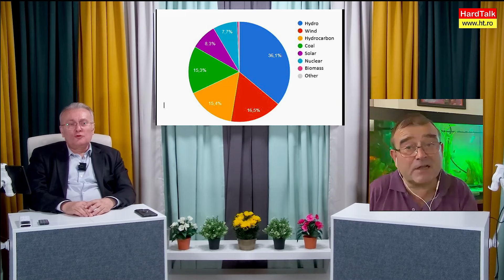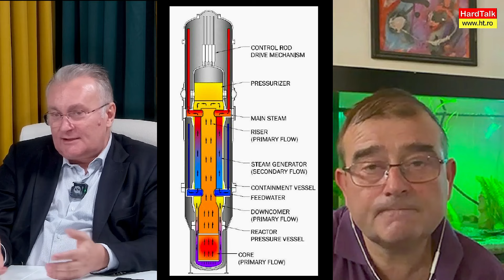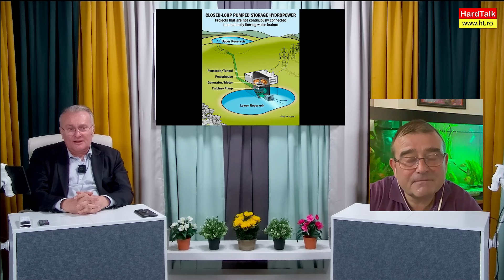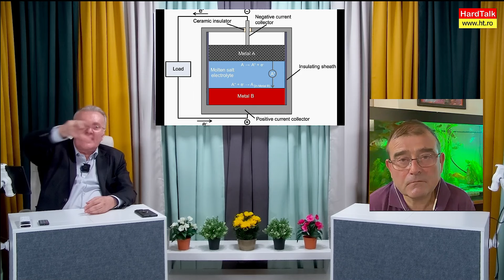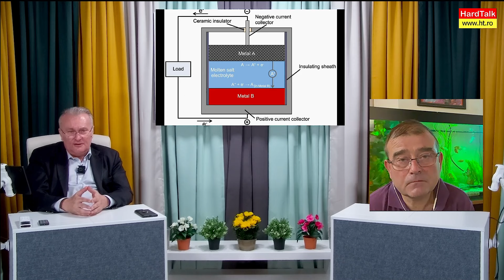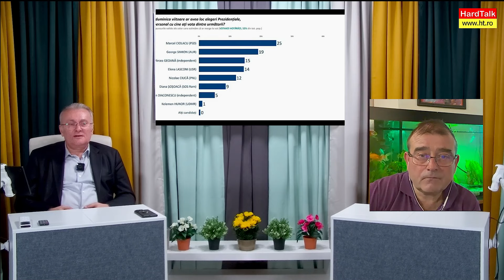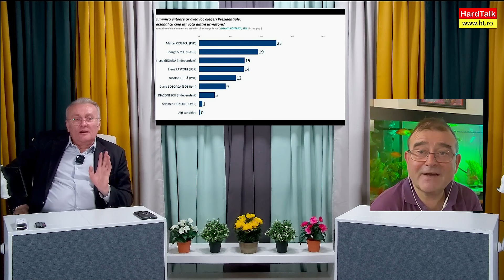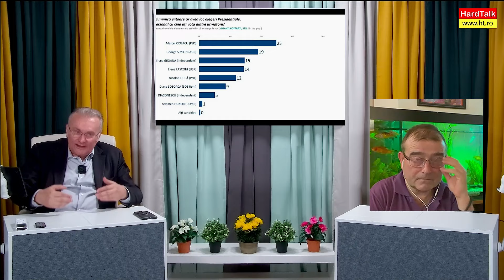Noua strategie energetică: ziua pedalăm la deal, noaptea ne lăsăm la vale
Guvernul s-a întâlnit azi cu toate marile companii din domeniul energiei. Așa s-a aflat că suntem cei mai mari producători de energie regenerabilă din UE, dar noaptea n-avem curent.
S-a aflat de ce s-a blocat Valea Oltului!
Avem, din nou, un director român la Dacia Pitești, dar și doi șefi de comisii din Parlamentul European. E de bine, e de râu?